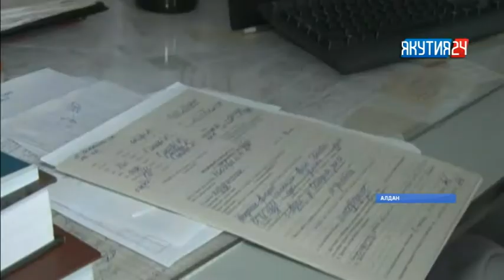Несовершеннолетний в Якутии скончался от острой полиорганной недостаточности – Минздрав